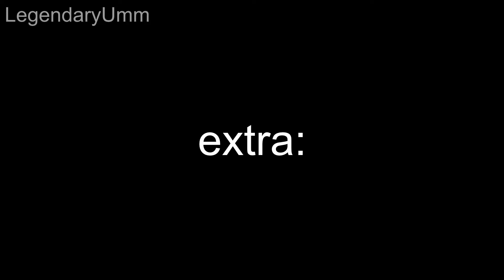A Typical Monaco Open Lobby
I love Monaco